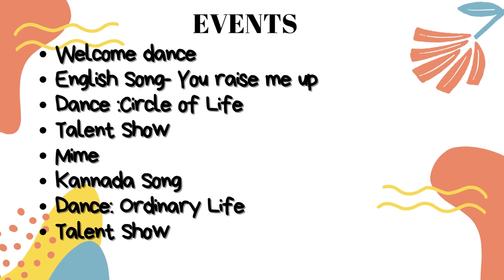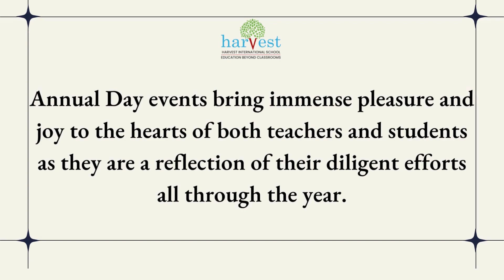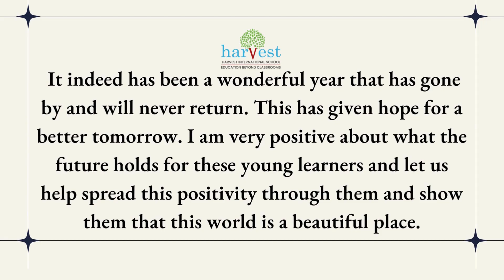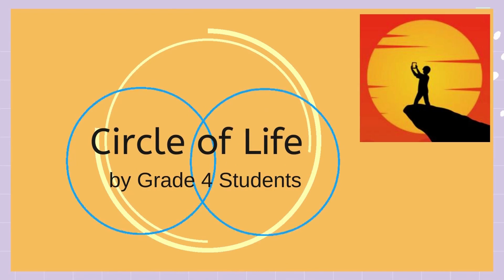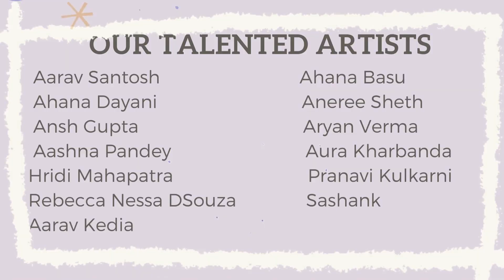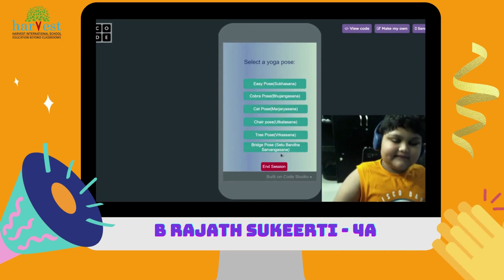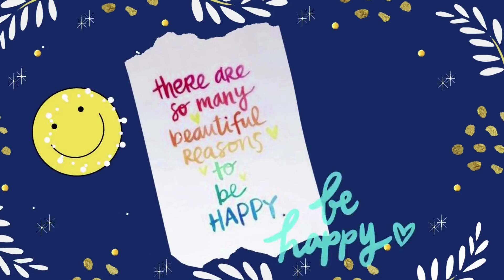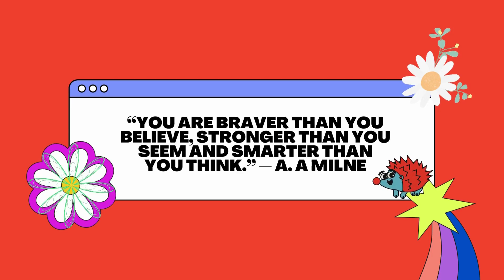Gr 4 Annual Day Part 1